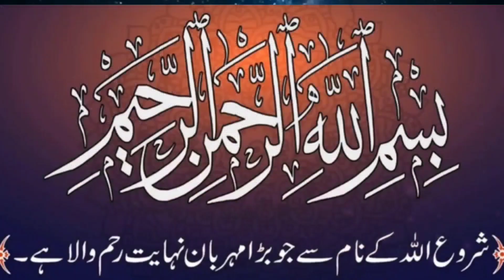Keya aqeeqe ka gosht bache ki maan baap behan bhai nahe kha sakte?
کیا عقیقے کا گوشت بچے کی ماں باپ بہن بھائی نہیں کھا سکتے ؟

Masail e Dongwi,

Mufti Muhammad Zafar Dongwi,